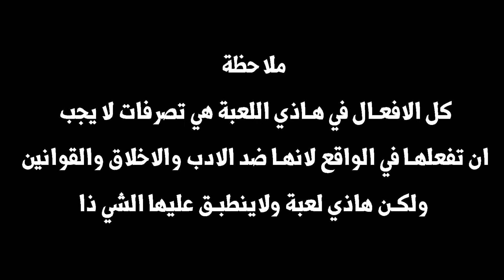جعفر المتنمر#6 : تحول الى هولك بريالل وغرقت المدينة 😂💔!!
العدة والبرامج المستخدمة:
الكاميرا : Sony Alpha a6500
المايك المستخدم :  Blue Yeti
برنامج المونتاج : ADOBE PREMIERE PRO